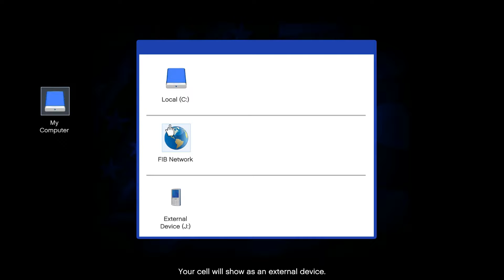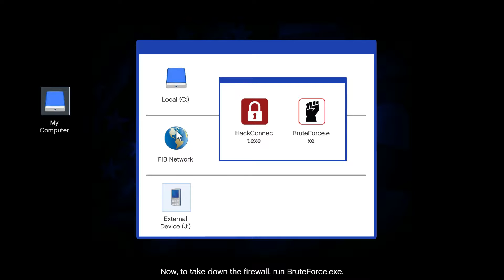Grand Theft Auto 5 | Gameplay | Mission 66 The Bureau Raid (Roof Entry) | PC HD (No Commentary)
THE BUREAU RAID (ROOF ENTRY) - MISSION DETAILS:
Michael meets Lester at Darnell Bros. Lester wants to set fire to the place as he feels they'll need a new place of operation after the FIB raid. Michael and Lester douse the place with gasoline while discussing the upcoming job. Franklin joins them and he and Michael leave and head towards the NOOSE headquarters near Palomino Freeway.

On the driver over, Michael and Franklin go through the final plans. They're taking a helicopter up to altitude, jumping out and climbing into the building through the Bureau skylight. They then will hack the computer system.

Once at the NOOSE headquarters, the pair wait till nightfall and get into the helicopter with the pilot and the chosen gunman. Michael drives the helicopter towards the jump zone. Once there, the pilot takes over and Michael, Franklin and the gunman parachute towards the FIB building.

They land on the roof of the building and access it by cutting out one of the glass panes in the roofs skylight. Michael jumps down into the building and heads towards the server room. The door is sealed so Michael blows it open, tripping the building's alarm.

Michael must now hack the server terminal, on the guidance of a hacker through a radio. Depending on the hacker chosen will be how good their instructions are. The instructions they give are:

Connect his cellphone to the computer
Access My Computer
Click External Device (J:)
Open HackConnect.exe
Find the four numbers that match the four given in red
Click BruteForce.exe
Click the red letters in each rotating column to reveal the password
Click Down&Out.exe
Once these are done, the hacker will take over and download some files. While the download is completing, a security team is deployed. Play can now switch between Michael and Franklin as they hold off the agents. The helicopter comes back to pick everyone up but it's taken out by a Buzzard.

The helicopter crashes into the side of the building, leaving the team needing to use their backup plan to escape. Once the download is complete, Michael grabs the cellphone and the group start making their escape. They head down a couple of floors, fending off agents on the way.

On the way, Michael will ask the hacker to turn off the sprinklers that have triggered, due to the helicopter crashing into the side of the building, as they're reducing visibility. It will depend on the hacker if they can turn them off.

Once on the right floor, the group rappels down the side of the building and reach a balcony. The hacker will warn them that a chopper has seen them and is now on their tail. The group shoot the chopper down and carry on rappelling down the building.

They fend off more agents on the ground and head to the pickup location. If an experienced getaway driver is chosen, they'll show up in an ambulance, fooling the cops. If inexperienced, they'll show up in a Burrito and the group will gain a four-star wanted level.

Once all cops are lost, the team all travel to Franklin's house in Vinewood Hills for a debrief with Lester. Lester, Michael and Franklin all have a drink to celebrate before Michael leaves to go square things up with the bureau.

THE BUREAU RAID (ROOF ENTRY): MISSION OBJECTIVES
Go to the GOVERNMENT FACILITY.
Get in the HELICOPTER.
Fly to the JUMP ZONE.
Land on the FIB BUILDING ROOFTOP.
Go to the SERVER ROOM.
Hack the SERVER TERMINAL.
Hold the FIB while the data is downloaded.
ESCAPE the FIB building.
Use the rappel to get to the ground.
Destroy the HELICOPTER GUNSHIP.
Get in the AMBULANCE.
Go to FRANKLIN'S HOUSE.

AsliGamer1
AsliGamer1
AsliGamer1
AsliGamer1